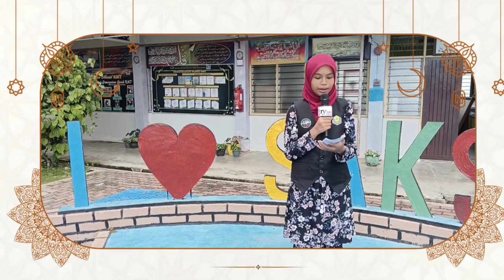EPISOD 209: PROGRAM KEM BESTARI SOLAT SK SAUJANA 2023 SIRI 2